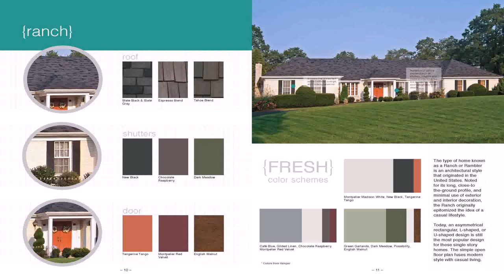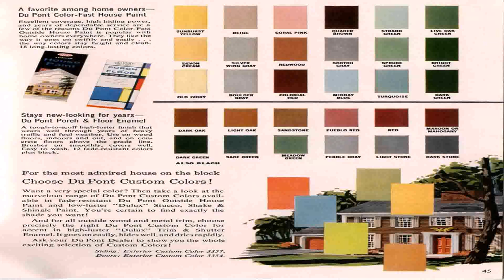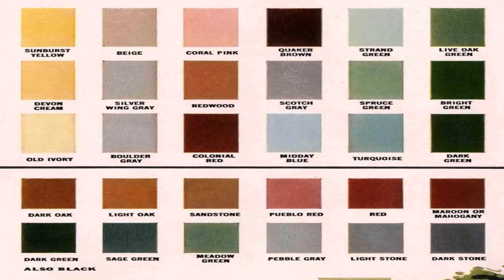Exterior House Colors For Colonial Style Homes (see description) (see description)